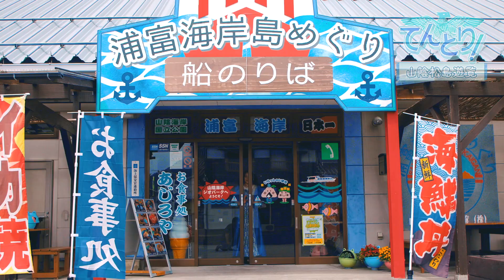【てんとり！2nd】QUEST13 山陰松島遊覧 浦富で地元海鮮グルメを食べ尽くすのです！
遊覧船で美しい海の景色にうっとりしていたマツバだったが、遊覧が終わるとすぐ自分が猛烈に空腹であることに気が付く。そんなマツバを見た山陰松島遊覧のスタッフ・森川さんがオープンしたばかりだという『港カフェ』を案内してくれることになって…？！大人気！浦富海岸グルメをマツバが食べ尽くす！！